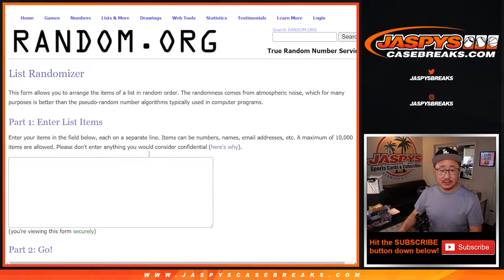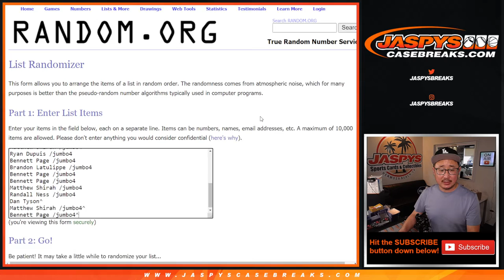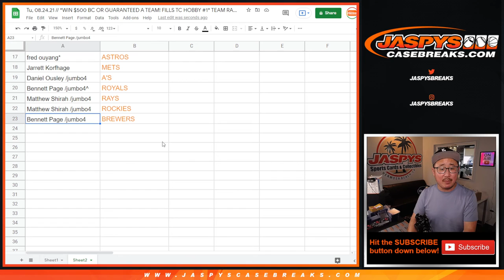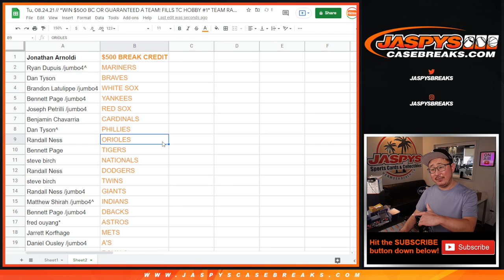Tu, 08.24.21 // *WIN $500 BC OR GUARANTEED A TEAM! FILLS TC HOBBY #1* TEAM RANDOM